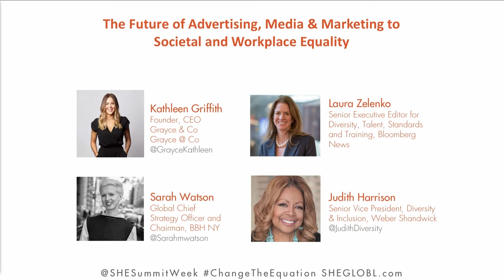The Future of Advertising, Media and Marketing to Societal & Workplace Equality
What does the future of advertising look like? This panel of accomplished women have an idea.

Learn more about the conference here: shesummit.com